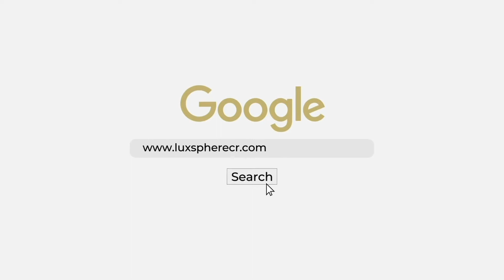CASA DE 1 NIVEL CON PISCINA EN VENTA - La Guácima, Alajuela - Real Estate Costa Rica | Bienes Raíces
UBICACIÓN: La Guácima, San José, Costa Rica

INFORMACIÓN GENERAL:
• Construcción: 3,552 ft2 / 330 m2
• Terreno: 12,292 ft2 / 1,142 m2
• Precio: USD$379,000
• Cuota de seguridad | Cuota de seguridad: USD$130

DESCRIPCIÓN:
Casa de una planta con piscina privada, dentro del prestigioso residencial Ciudad Hacienda Los Reyes. Con una posición privilegiada con hermosas vistas a los campos de golf.

DISTRIBUCIÓN:
• Recibidor, sala, comedor, cocina con desayunador y salida a la terraza, cuarto de lavado, 3 habitaciones + oficina o 4 habitaciones, 3.5 baños, amplia terraza frente a los jardines y a los campos de golf, cuarto de servicio separado de la casa, bodega y piscina.

Hacienda Los Reyes:
✓ Inmensas áreas verdes.
✓ Calles pavimentadas.
✓ Acceso controlado 24/7.

Los Reyes Country Club:
✓ Instalaciones deportivas: Campos de golf, club de polo, piscinas recreativas y deportivas, gimnasio, canchas de tenis, driving range, canchas de fútbol y más.
✓ Amplias áreas para la relajación y el esparcimiento.
✓ Restaurante.

* Su uso por terceros únicamente con autorización previa de LuxSphere Realty Group - Costa Rica.
* LuxSphere Realty Group - Costa Rica se reserva el derecho de interponer las acciones administrativas y/o judiciales que correspondan por los daños y perjuicios que su difusión no autorizada ocasione.